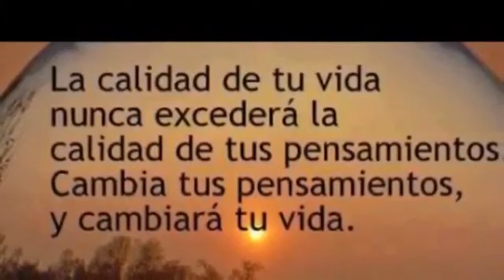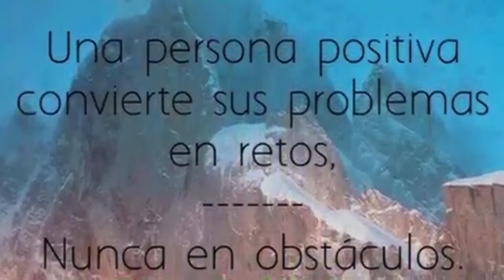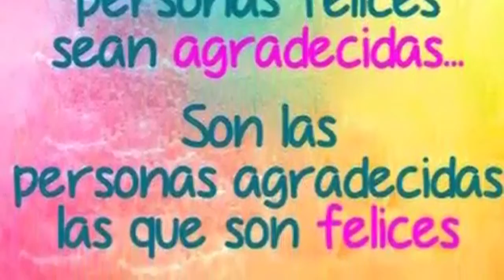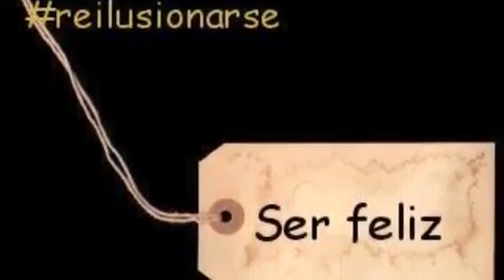La mente es el alma del cuerpo